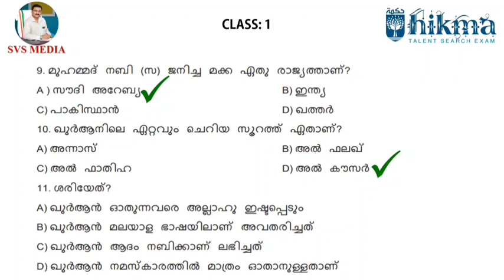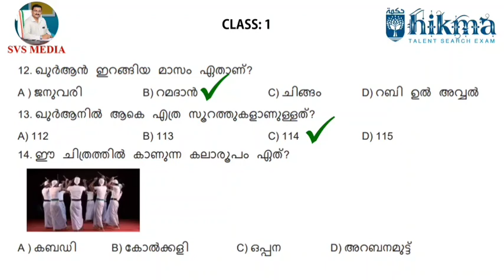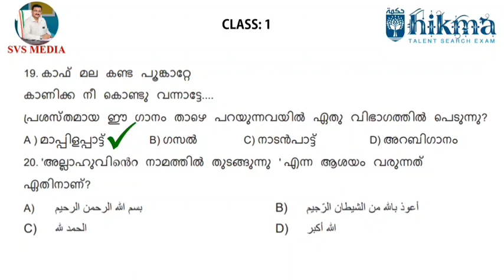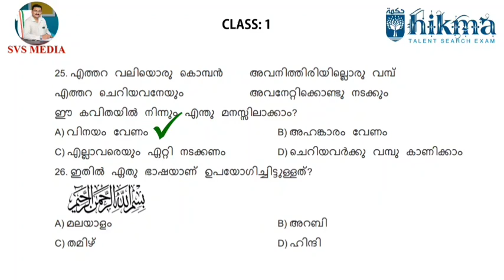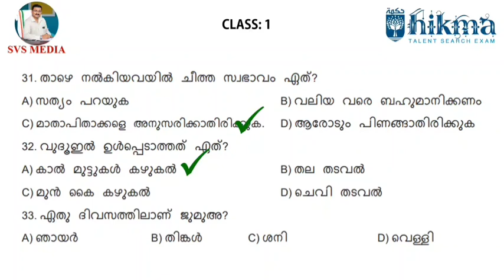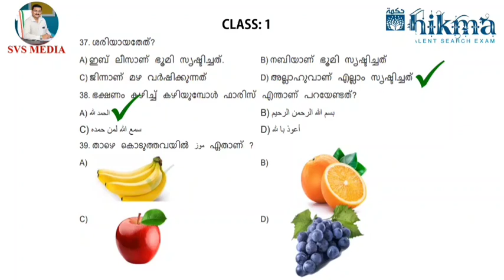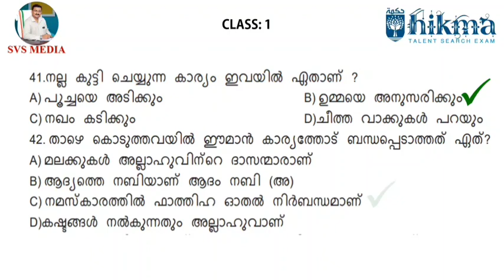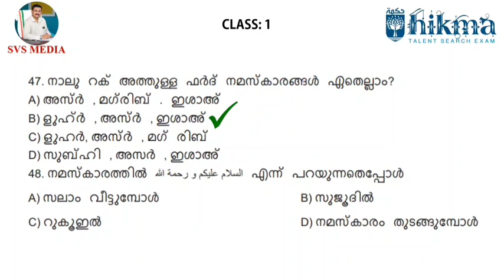ഹിക്മ | Class 1 | Solved 50 Model Questions and Answers | Ep.01 | SVS MEDIA | Hikma Talent Exam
Hikma SolvedPaper class1 ഹിക്മ | Class 1 | Solved 50 Model Questions and Answers | Ep.01 | SVS MEDIA | Hikma Talent Exam